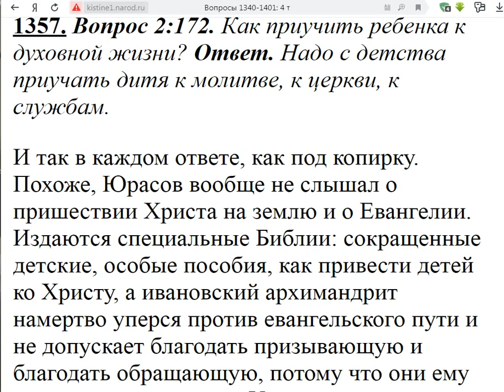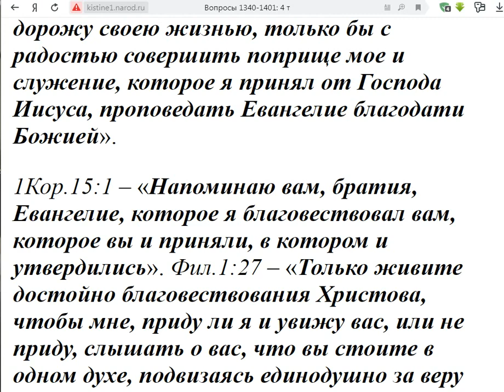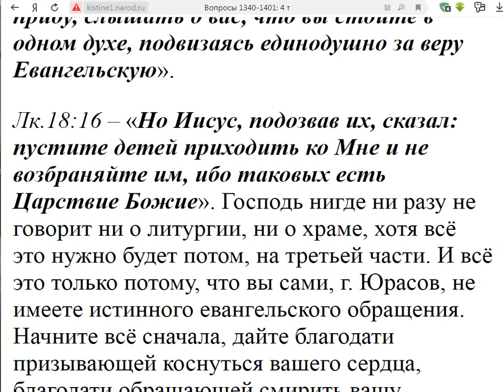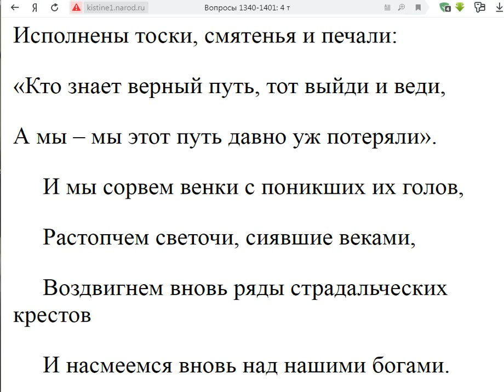1357. Как приучить ребёнка к духовной жизни?